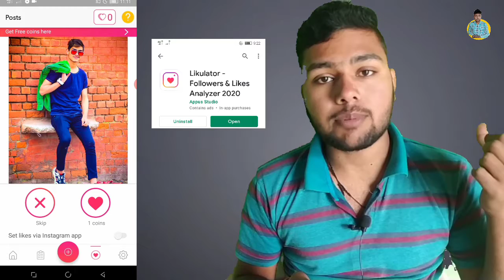INSTAGRAM Par Followers Kaise Badhaye | How to Get Free Instagram Followers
About video
Dosto Is video me maine btaya h ki aap instagram par Followers kaise badha sakte hai.

Covered Topics
1- instagram par followers kaise badhaye
2- how to increase instagram followers
3- how to get real followers on instagram 2021
4- Instagram Followers increase

Vinod techno